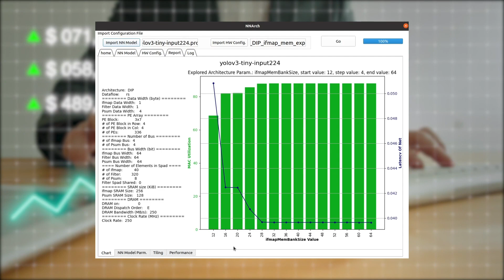人工智慧晶片靜態效能分析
DNN 網路模型日趨複雜，要設計一個妥適的AI 晶片加速器架構來運行，必需在效能、功耗、成本之間找到平衡點，增加設計的挑戰，本項創新AI 加速晶片架構分析技術，協助業者提前進行架構探索分析、設計優化，降低廠商進入 AI 晶片設計門檻。